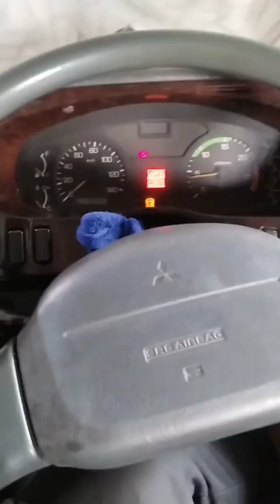16 speed manual transmission Fuso Supergreat